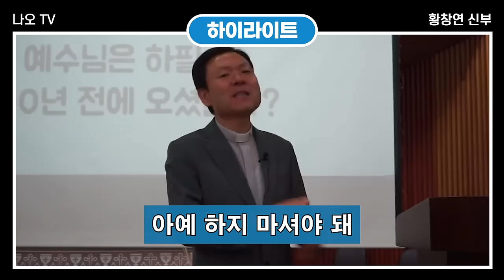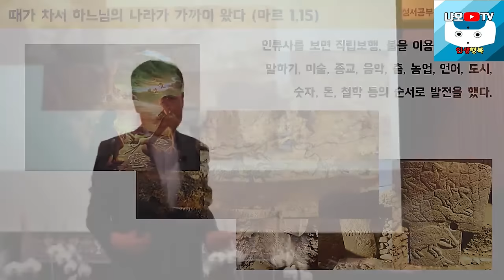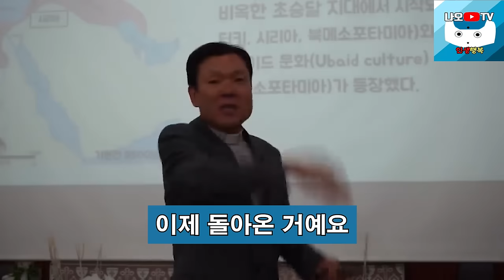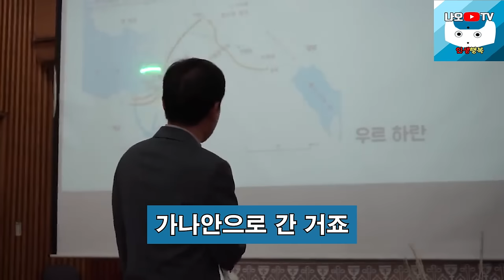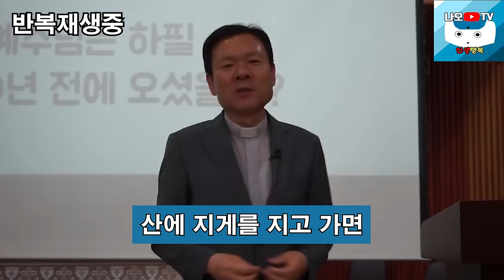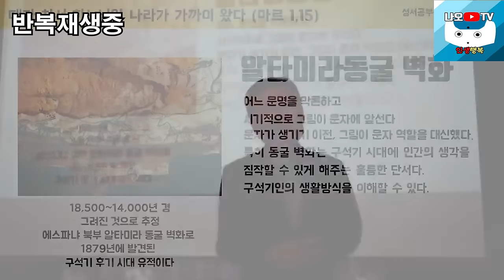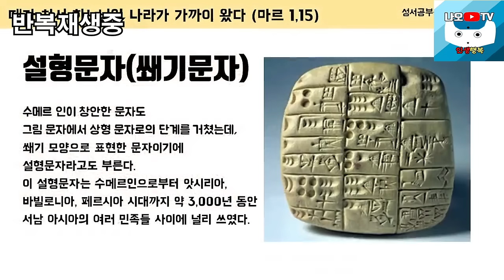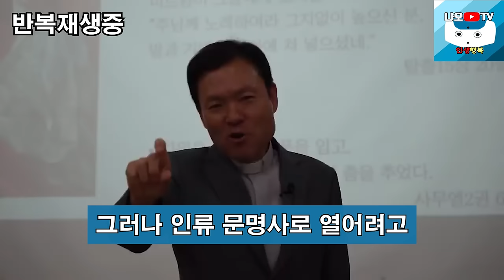나이들수록 매일하면 건강에 제일 좋은 이것은?, 꼭 보세요 l 뼈때리는 인생조언 l 행복하게 사는 법 l 황창연 신부님 최신강의 l 인생철학 l 인생명언 l 힐링 l 강연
감사합니다.

🕐 타임라인 🕐
00:00 하이라이트
00:53 황창연 신부님 행복특강(강의일 : 2020.5.9.)
37:36 나오티비 견해
37:48 반복재생(필요한 분들만 들으세요)